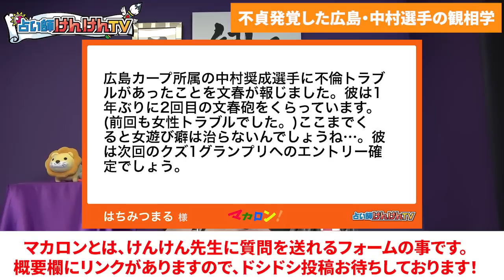野球技術と人間性は比例しません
00:00 はじめに
02:33 広島・中村奨成 2度目の不倫騒動
07:07 中村奨成選手はどんな人物？
09:47 プロ入り後の成績
14:00 中村奨成選手を観相学で観る